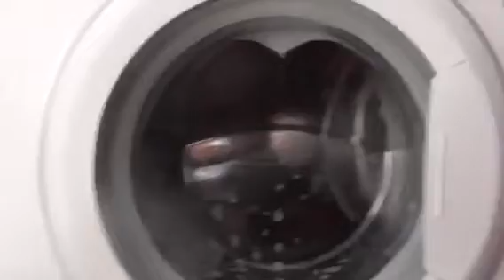2nd spin Flnal rinse Single Bathmat Whirlpool 6th Sence Part 3/4